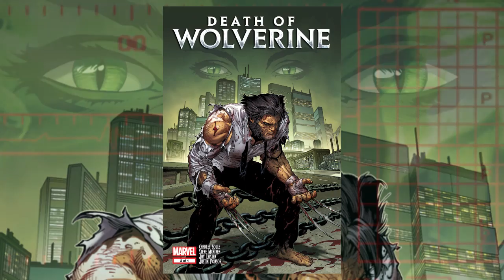The New Thor - The Watcher 2014 Ep 32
Join our host, Lorraine Cink, as she talks about the social importance of the all-new Thor. Get a firsthand, sneak peek at new art from Russell Dauterman featuring Odinson, Freyja, Malekith, and of course the all-new Thor! And even find out where to catch her before Thor #1 hits stands! Stick around for the Marvel Minute for updates on Marvel's Agent Carter casting, comic books news, and much more!

Tell us what YOU think about the all-new Thor on social media using the hashtag SheIsWorthy!